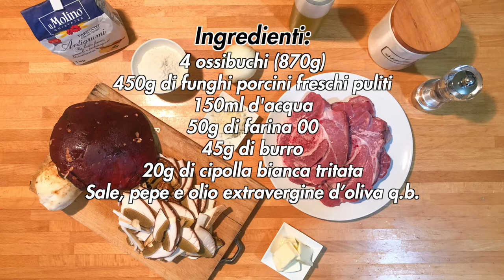Ossibuchi con funghi porcini freschi della Sila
Una nuvola bassa che limita la vista tra gli alberi, l'odore di bosco e un bastone sono il tris perfetto per ricreare l'atmosfera di quando si va a raccogliere funghi. Ma se preferite andare dal vostro rivenditore di fiducia a prendere dei buonissimi porcini va bene lo stesso. Con le temperature autunnali ed un buon bicchiere di vino rosso siete pronti per una ricetta a base di ossibuchi e funghi porcini, in questo caso provenienti direttamente dai boschi calabri della Sila.

DETTAGLI
- Difficoltà: facile
- Tempo di preparazione: 1h
- Dosi: 4 persone
- Costo: medio

INGREDIENTI
- 4 ossibuchi (870g)
- 450g di funghi porcini freschi puliti
- 150ml d'acqua
- 50g di farina 00
- 45g di burro
- 20g di cipolla bianca tritata
- Sale, pepe e olio extravergine d’oliva q.b.

Capitoli:
- 00:00 | Intro
- 00:15 | Ricetta
- 00:25 | Dettagli
- 00:41 | Ingredienti
- 00:56 | Preparazione
- 04:17 | Prodotto finito
- 04:31 | Ending (Subscribe and Watch Next)